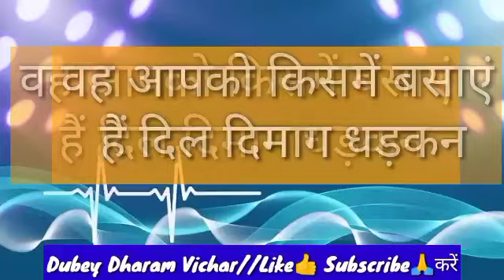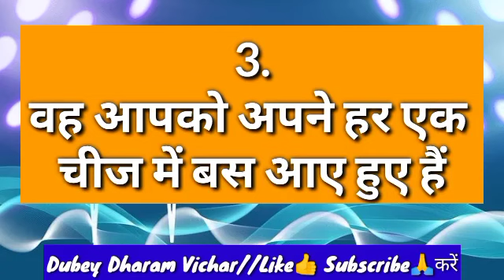Choose one number | Love quiz game | Love quiz game today | Love quiz game new 2022 | True love test